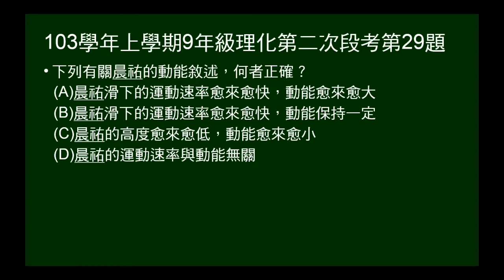103學年上9年級理化二段第29題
103學年上學期九年級理化第二次段考第29題。由滑水道下滑，問動能敘述何者正確，包括動能變化，速率變化及與動能關係。